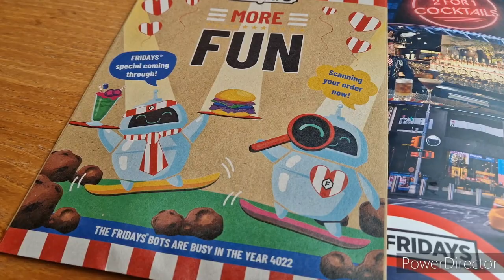#196 | Lunch Fridays | Obsługa klienta UK i w Polsce | Włamaliśmy się tam | Spacer w parku